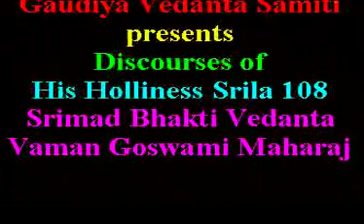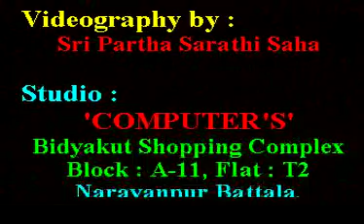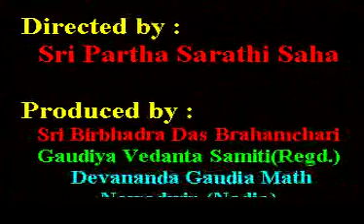Srila BV Vaman Maharaja Movie B